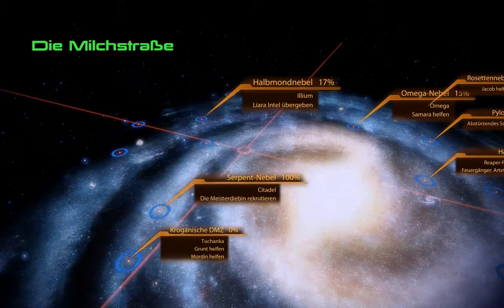Mass Effect 2 #032 - Let's Play (German)